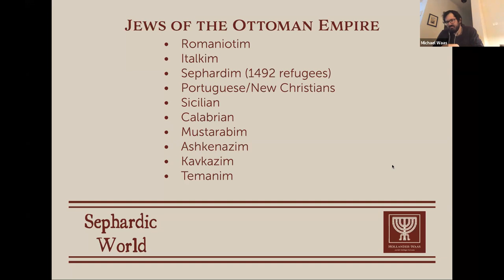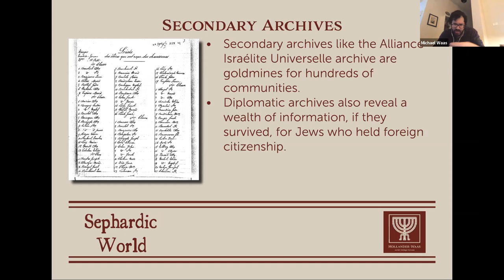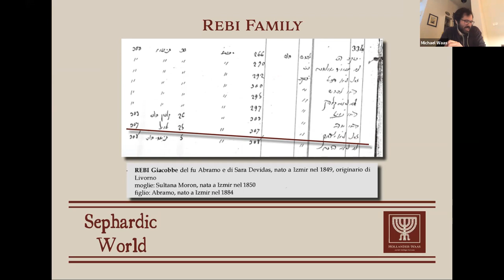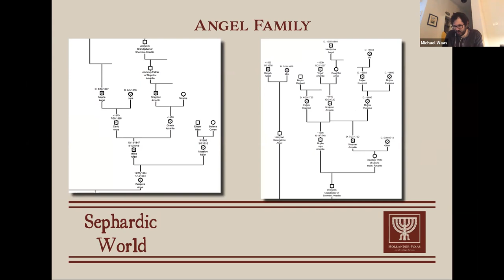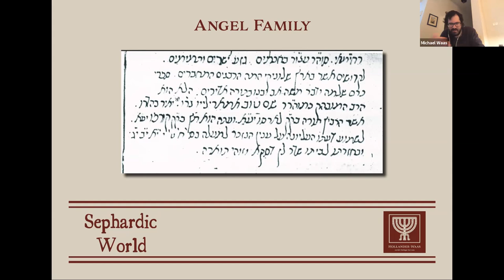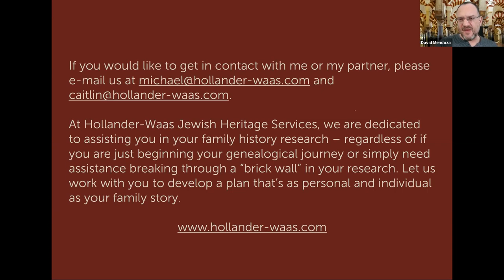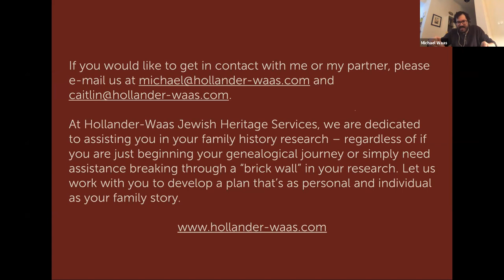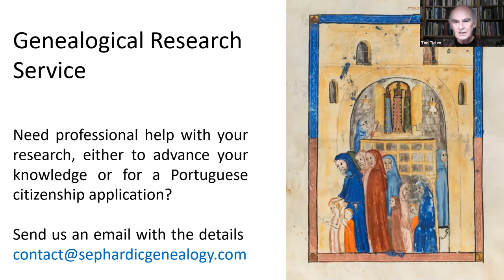Jewish Genealogy in the Ottoman Empire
The vast Ottoman Empire was home to a variety of Jewish communities. In this Sephardic World meeting Michael Waas discussed available resources for genealogical research of Jewish families in that vast territory that at one point reached the gates of Vienna. Michael discussed how to access resources, and what results you can expect to find. He illustrated the talk with a couple of case studies from his own family. The presentation was followed by a Q&A session.

Our friend Michael Waas, M.A., is the co-founder of Hollander-Waas Jewish Heritage Services, a Jewish heritage and genealogy research firm. He also volunteers his time as the anthropologist and historian of the Avotaynu Genetic Census of the Jewish People Project.

Many thanks to our regular and new patrons. We couldn't do this without you. Please consider joining our patrons in making a small monthly donation to help keep the show on the road!

Join the Sephardic World mailing list to hear about future free talks on Sephardic Jewish genealogy and history.